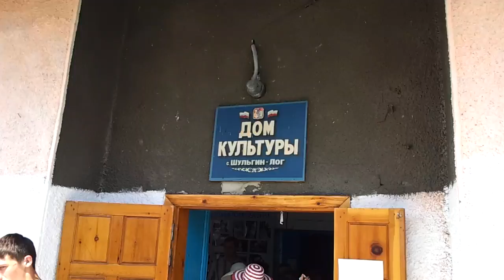Народные гуляния у ДК Шульгин Лог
Фестиваль "Печки-лавочки" и народные гуляния у ДК Шульгин Лог. Алтайский край. 20 июля 2012 г.